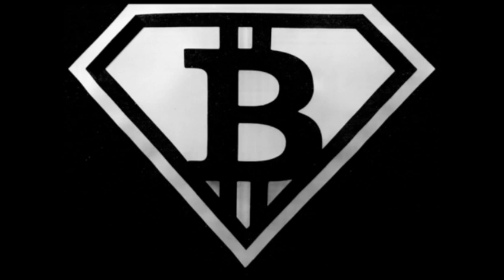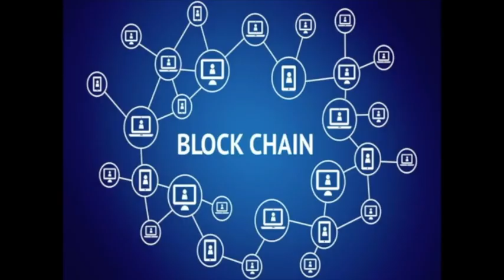Intro a las criptomonedas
En este video explico exactamente que es el bitcoin, de donde vino a de que trata.

-Mina criptomonedas en una de las plataformas más confiables que existen